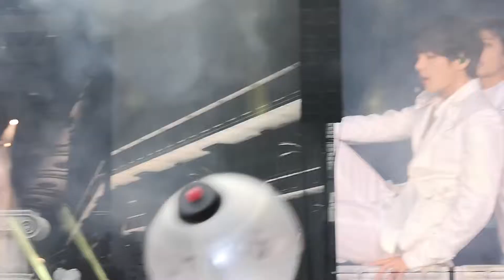BTS - Dionysus, Paris, 190608